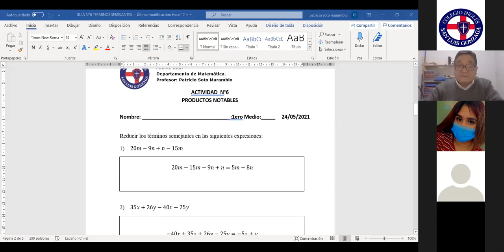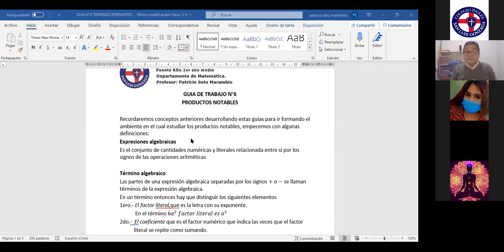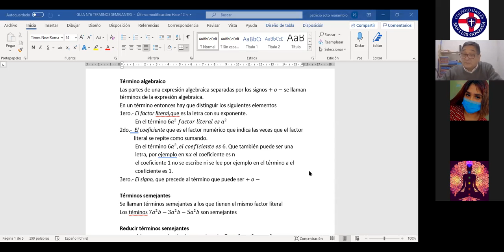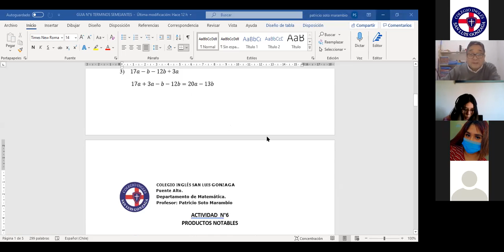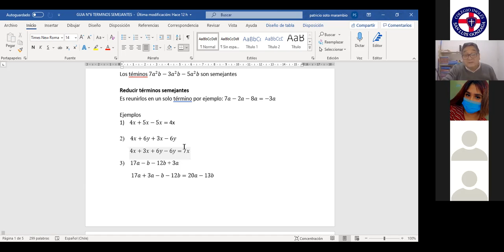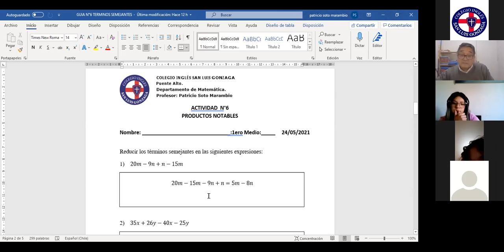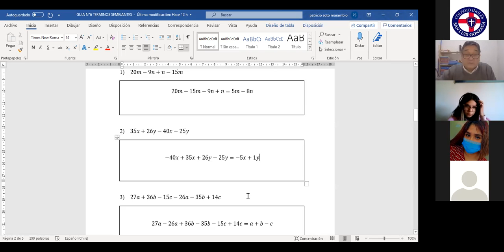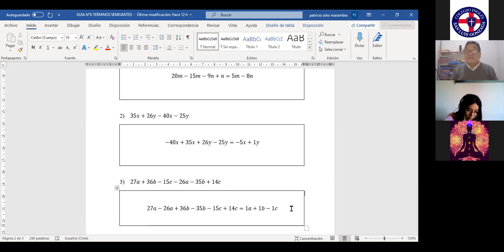zoom 1roB Matemáticas 24/05